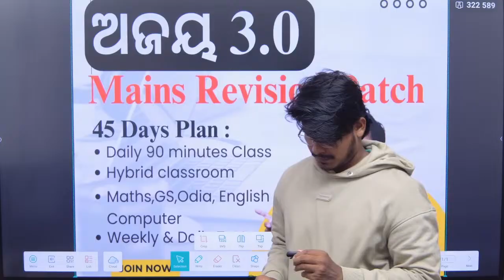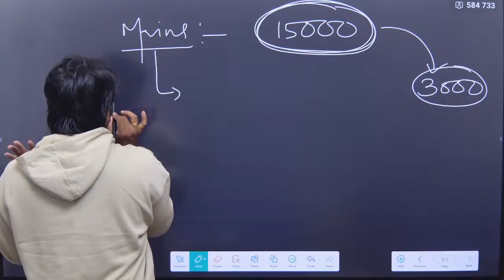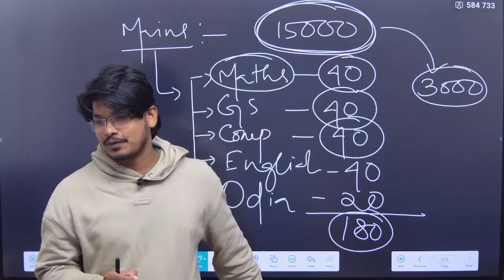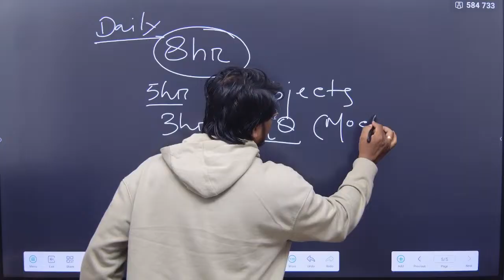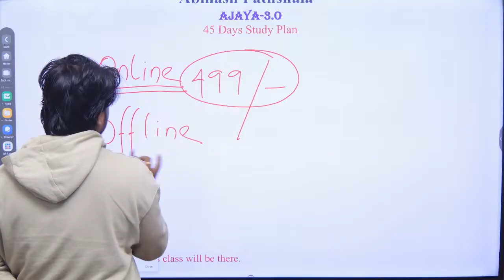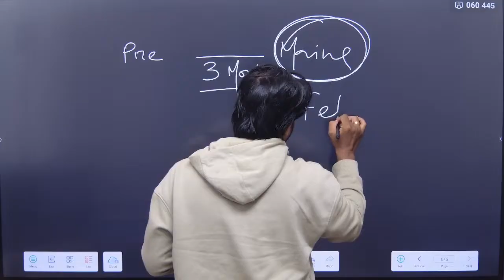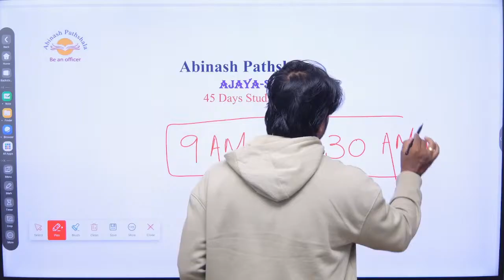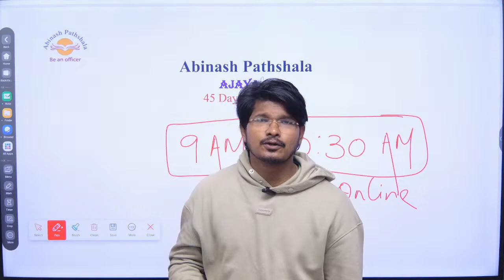RI Mains Study Plan | ଅଜୟ 3.0 | ଏତିକି ଆସୁଛି ଯଦି Mains ପାଇଁ ଲାଗିପଡ଼ | Abinash Pathshala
Ajay 3.0 (RI Mains Revision Batch) Detail Study Plan

Login with Org code : QNOZPC